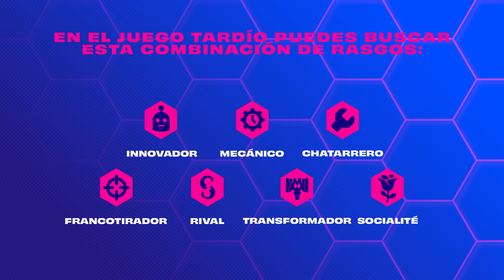Cómo jugar con Jhin e Innovadores | Consejos Tácticos - TFT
¡Deja que Jhinnovador sea el carry que te lleve a la victoria! Esta composición popular y sencilla puede ser una forma fácil de subir de rango.